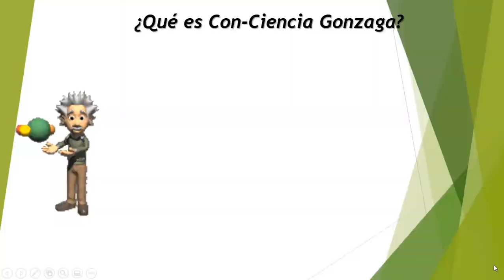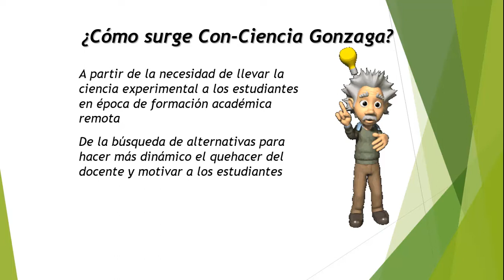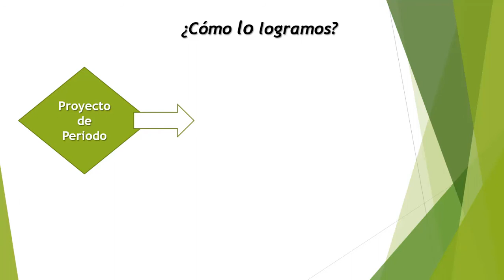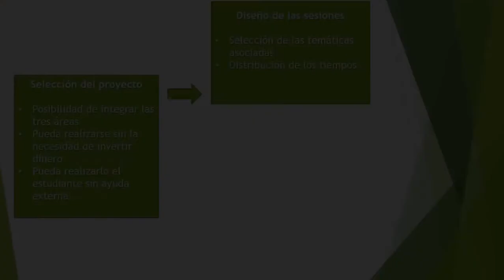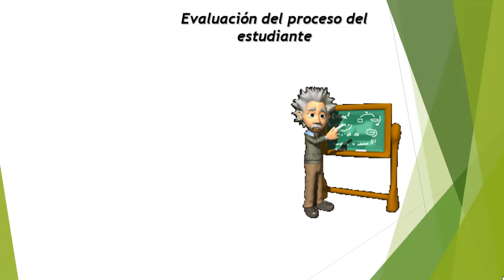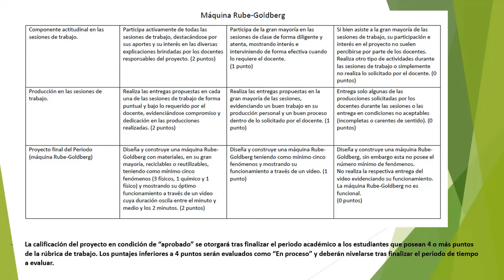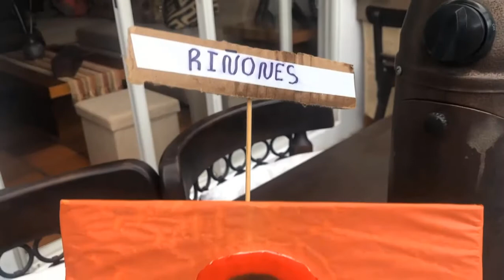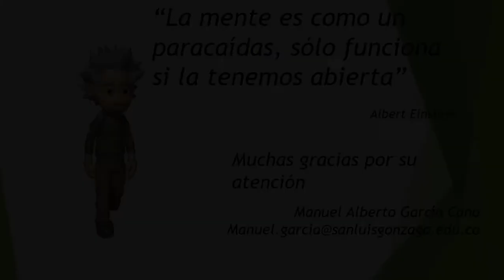CONCIENCIA GONZAGA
II JORNADA PEDAGÓGICA ACODESI 2021